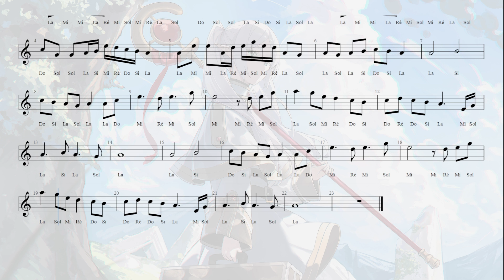Sousou no Frieren OP2 - Haru Sheet Music for violin / Tabs / Play Along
Te enseño a tocar Sousou no Frieren OP2 - Haru con sheet music para violín. Sigue nuestras tabs y play along. Tutorial fácil para todos los niveles.

📥 ¡Descarga partituras y tablaturas gratis! 🎼

🌟 Para todos los niveles:
**Principiantes:** Instrucciones paso a paso
**Avanzados:** Mejora tus habilidades con nuestras tabs y tutoriales Play Along

Martes: Nuevas tabs  /  Viernes: Videos de apoyo

🔹 Únete a nuestra comunidad y aprende violín de manera fácil y dinámica. 🙌❤